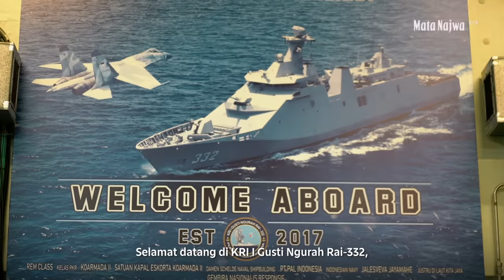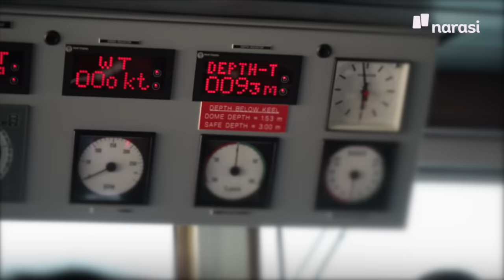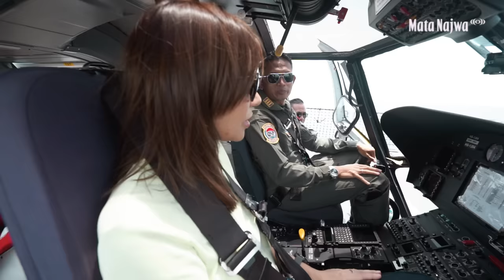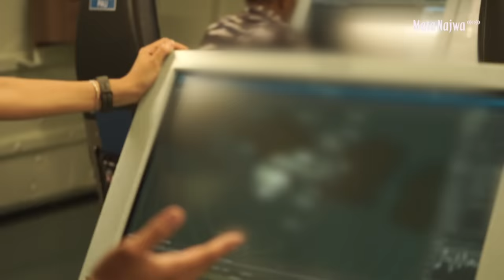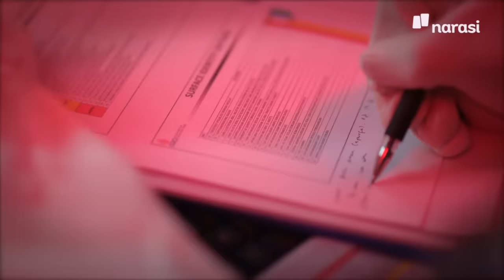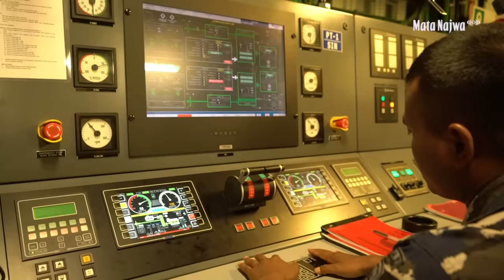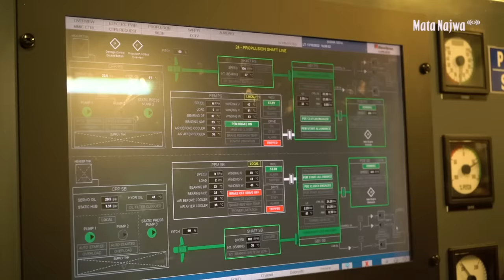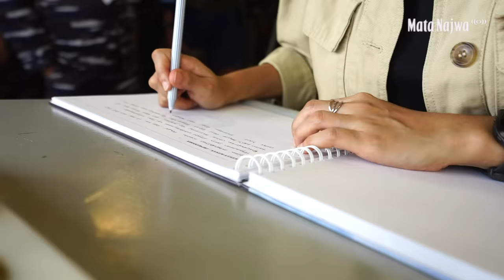Melaut Bareng Kapal Perang Canggih: KRI I Gusti Ngurah Rai-332 | Mata Najwa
“Nenek moyangku seorang pelaut…”

Mata Najwa kali ini melaut dan menerjang ombak di atas kapal kombatan, nih.

KRI I Gusti Ngurah Rai-332, jagoan armada yang disebut sebagai kapal perang tercanggih yang dimiliki Indonesia. Bersama para prajurit terbaik, Mata Najwa diperkenalkan dengan berbagai kemampuan tempur yang dimiliki kapal ini. Perang permukaan dengan sesama kapal perang, perang bawah air melawan kapal selam, perang udara dengan pesawat tempur, hingga perang elektronika. Sejumlah senjata pun disediakan. Mulai dari meriam, rudal, helikopter, hingga radar.

Di balik kekuatan kapal yang luar biasa, tentu ada prajurit yang selalu siap di dalamnya. Prajurit yang juga punya banyak cerita manis pahit untuk dibagi. Sebagai negara dengan sejarah kejayaan maritim, mari belajar lebih banyak dengan menyimak kisah angkatan laut kebanggaan.

Tonton Mata Najwa eps. Melaut Bareng Kapal Perang Canggih:KRI I Gusti Ngurah Rai-332 hanya di atau klik

(Narasi)